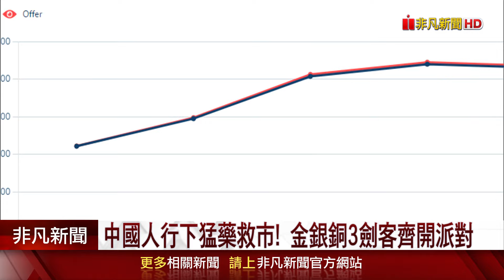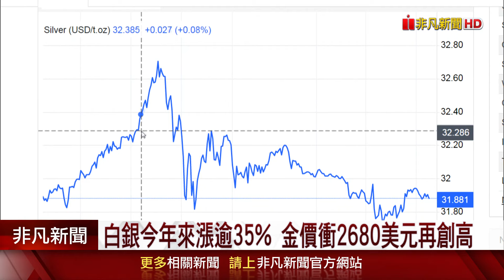中國人行組合拳刺激經濟 激勵市場對景氣回溫預期 帶動工業金屬齊漲 白銀價衝12年高點 金價飆破2680美元歷史高｜非凡財經新聞｜20240927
中國近期宣布將會正式啟動一系列貨幣寬鬆政策，這波大動作刺激經濟，讓中國經濟回溫的預期上升，也帶動了工業金屬價格走揚，現貨白銀周四一度觸及每盎司32.71美元，是12年以來的新高，倫敦期銅也突破每噸10000美元大關，創下16周以來的最佳水準，同時，金價也屢創新高，國際現貨黃金一度衝破每盎司2680美元再破紀錄。